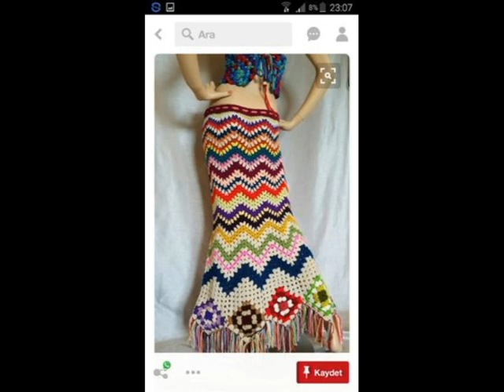خليك في البيت لكن دلعي نفسك بالكروشيه (2 ) Stay home, but give yourself a crochet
خليك في البيت لكن دلعي نفسك بالكروشيه (2)
Stay home, but give yourself a crochet

خليك بالبيت علشان حجر الكورونا لكن ازاي  تتغلبي علي الملل وتتمتعي  بالوقت ؟ كوني انيقة مهندمة بقطعة رائعة من الكروشيه  انا احضرت  لك لغاية عندك موديلات جميلة للجيبة الكروشيه بالوان واطوال وغرز متنوعة اختاري ونفذي ودلعي نفسك وكمان بنتك والبسوا زي بعض جيبات كروشيه رائعة
Stay at home because of the corona stone, but how do you overcome boredom and have time? Be elegant and well-groomed with a wonderful piece of crochet. I brought to you until you have beautiful models of a crochet pocket in colors, lengths and stitches of various colors. Choose and execute and roll yourself and your girl and dress up like some wonderful crochet pockets.
Fique em casa por causa da pedra corona, mas como você supera o tédio e tem tempo? Seja elegante e arrumado, com uma maravilhosa peça de crochê, que eu trouxe até você ter lindas modelos de bolso em cores, comprimentos e pontos de várias cores.
อยู่บ้านเพราะหินโคโรนา แต่คุณจะเอาชนะความเบื่อหน่ายและมีเวลาได้อย่างไร เป็นคนที่สง่างามและได้รับการดูแลเป็นอย่างดีด้วยโครเชต์ชิ้นเยี่ยมฉันนำมาให้คุณจนกว่าคุณจะมีกระเป๋าโครเชต์ที่สวยงามในรูปแบบสีความยาวและเย็บหลายสีเลือกและดำเนินการและม้วนตัวเองและผู้หญิงของคุณ